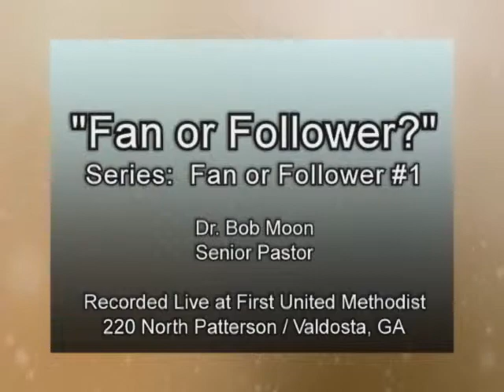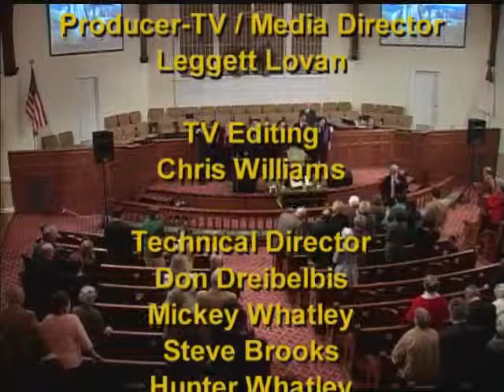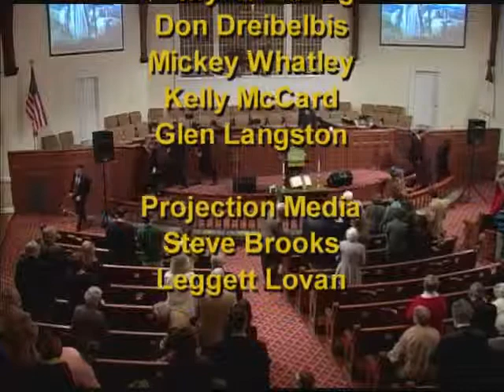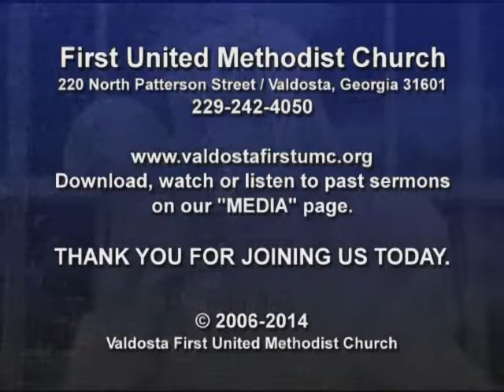Jan 19 2014 Fan or Followers the series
Fan or Followers series  1 of 7